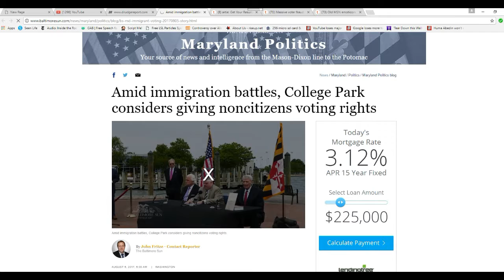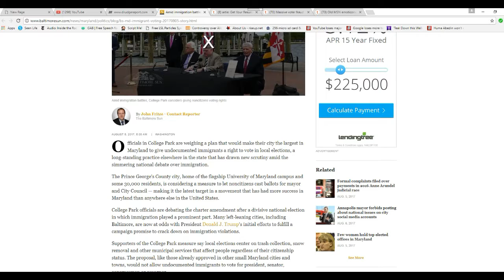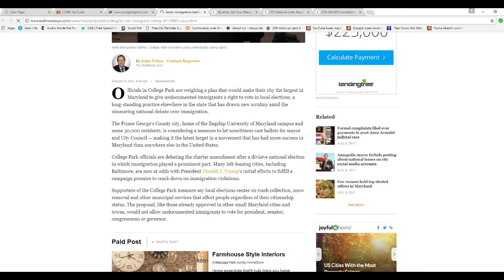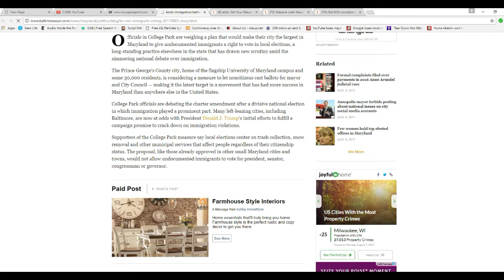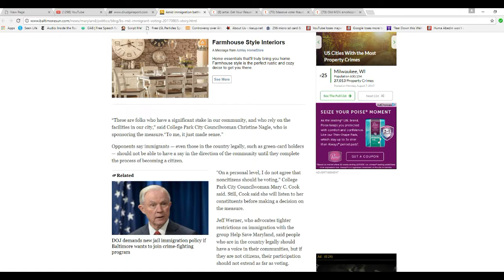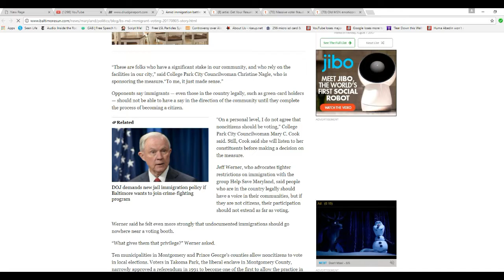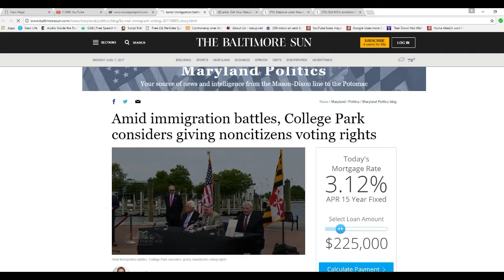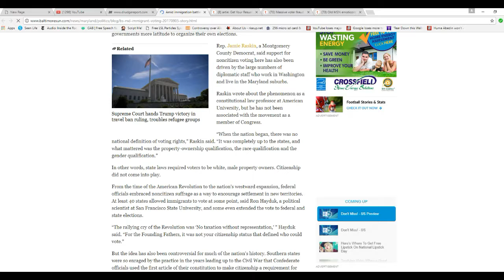Maryland cities prove that there is massive voter fraud like Trump said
A city called College Park is considering committing voter fraud by allowing illegal aliens to vote, joining with other Maryland cities that have already chosen to commit voter fraud by having illegal aliens to vote. Once again, Donald Trump is proven right. Thank you Donald!